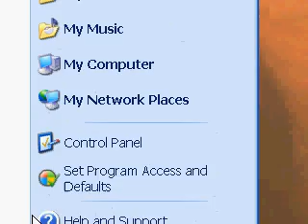JustiCS - Aztec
Jeffrey views jeffuehrer playing Counter-Strike.